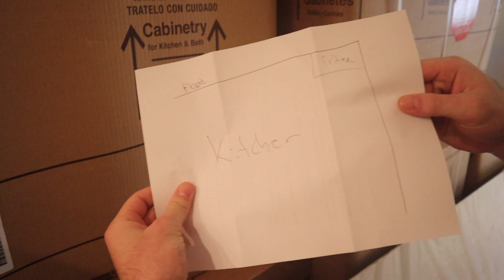WE PUT A SNAKE IN THE CAR!!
We put Civ in a car with a snake.. he hates snakes